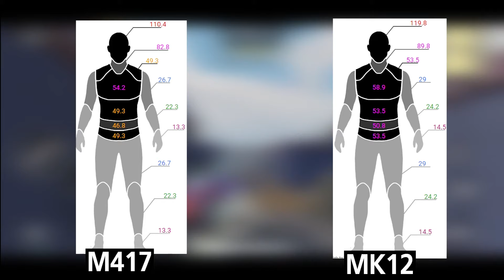PUBG MOBILE - M417 VS MK12 งัดกันแบบข้ามเซิฟ ใครจะรอดกันนะ !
รอบนี้ + แบบข้ามเซิฟ ใครจะรอดกันนะ

ให้กำลังใจทีมงานได้โดยการกดซัพที่

อยากดูคลิปอะไร แนวไหน สามารถคอมเม้นท์กันมาได้เลย เราอ่านทุกคอมเม้นท์!

Supertour ชม ลงแข่ง สร้างทัวร์นาเมนท์